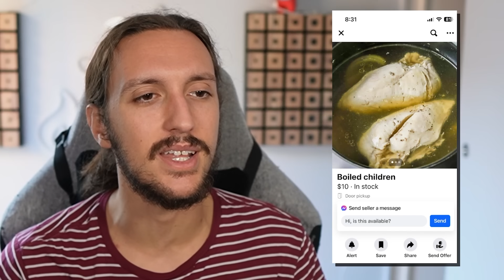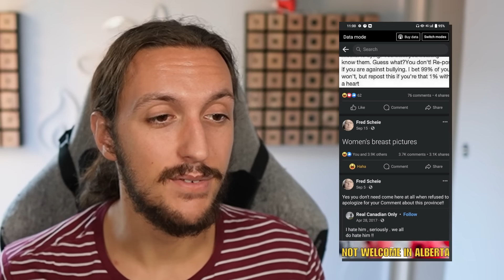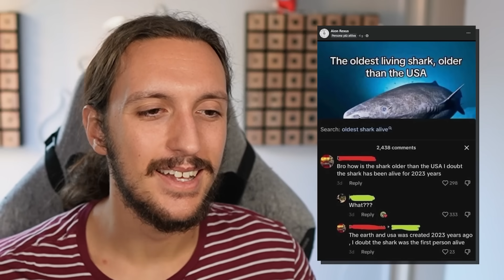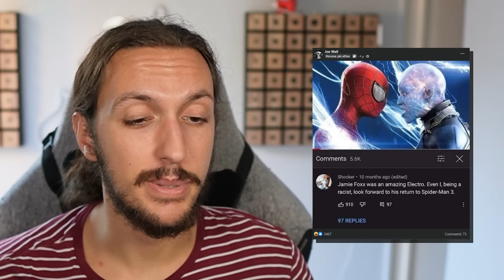Questo Video Ti Farà Dire MA CHE C4ZZ...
Oggi torniamo a vedere delle foto che ci lasceranno molto molto confusi. Siete pronti?

►CANALE GAMING:  @AmikettyGaming